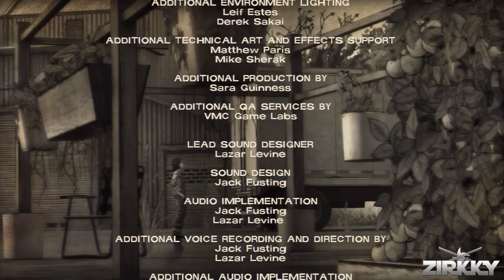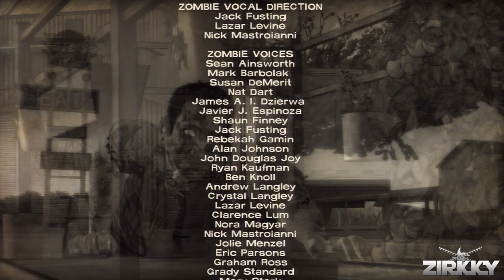The Walking Dead: 400 Days - ENDING Gameplay Walkthrough Part 6 "The Walking Dead Walkthrough"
Welcome to my HD Gameplay Walkthrough Playthrough of The Walking Dead 400 Days with No Commentary. The Walking Dead 400 Days Walkthrough will include the Full Game & Ending.

The Walking Dead Part 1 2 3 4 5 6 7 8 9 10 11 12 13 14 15 End Ending All Cutscenes Missions gameplay single player campaign story secret achievement boss battle No Commentary Full Episode